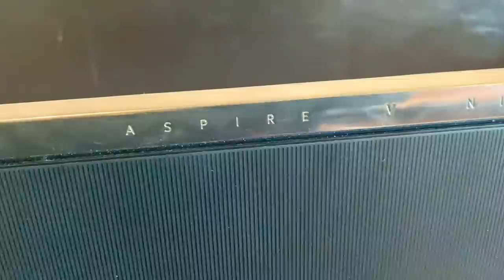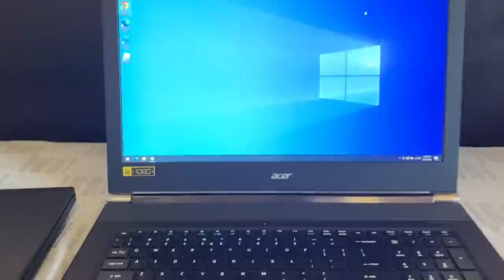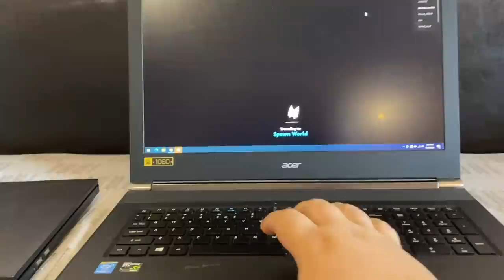Mi-am cumparat un LAPTOP SCUMP pentru FIFA 23 de pe OLX! Teapa?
am cumparat un laptop de pe olx!